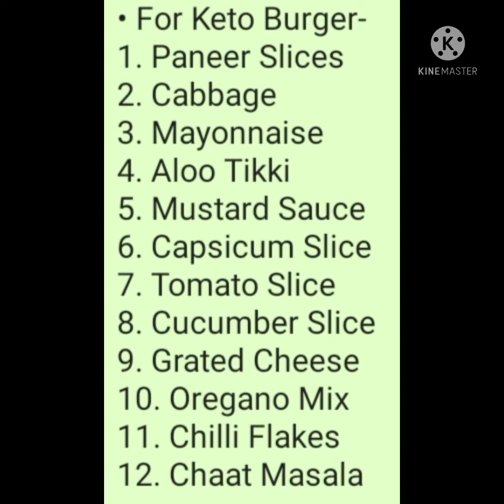Perfect Keto Burger Recipe..